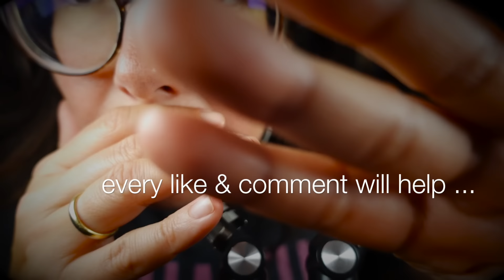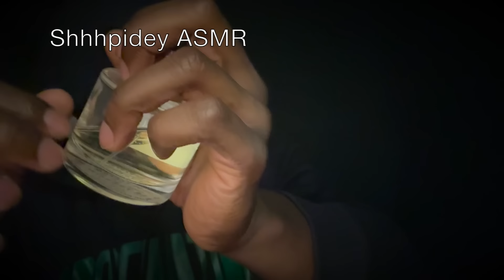ASMR 1 Hour Of Best Mouth Sounds Collab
These are the MOST tingly, crispy and sensitive Mouth Sounds for sleep, relaxation and study/ work. The BEST you've ever heard.

I really hope that you like this Collab like I do. I love it.

0:00 Intro
4:00 MaguraL ASMR Mouth Sounds & Hand Movements
8:18 ASMR Izak Mouth Sounds & Hand Movements
11:21 SRS ASMR Mouth Sounds & Hand Movements
13:50 Shhhpidey ASMR Mouth Sounds & Hand Movements
17:48 ASMR Xanicx Mouth Sounds & Hand Movements
21:44 MaguraL ASMR Sponge & Mouth Sounds
22:44 ASMR Izak Mouth Sounds & Hand Sounds & Spit Painting
26:19 SRS ASMR Mouth Sounds & Brush
28:27 ASMR Xanicx Mouth Sounds & Mic Brushing with Gloves
29:49 MaguraL ASMR Mouth Sounds & Tapping
30:50 ASMR Izak Mouth Sounds & Tapping
32:23 SRS ASMR Mouth Sounds & Wood Spoon
33:53 Shhhpidey ASMR Mouth Sounds & Glass Tapping & Liquid Sounds
35:10 ASMR Xanicx Mouth Sounds & Glove Sounds
37:45 MaguraL ASMR Mouth Sounds & Paper Cups
38:47 SRS ASMR Mouth Sounds & Tapping & Follow the light
41:09 MaguraL ASMR Mouth Sounds & tingly Tube
42:55 ASMR Izak Mouth Sounds & Inaudible Whispering
46:06 SRS ASMR Mouth Sounds & Inaudible Whispers
50:51 Shhhpidey ASMR Mouth Sounds & Inaudible Whispering
54:58 ASMR Xanicx Mouth Sounds & Inaudible Whispering
59:00 MaguraL ASMR Mouth Sounds & Inaudible Whispering